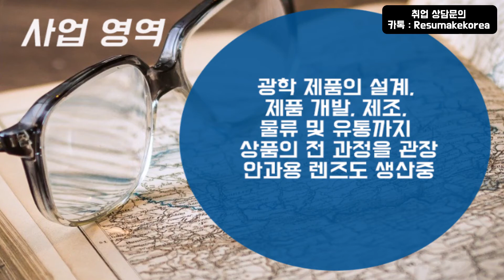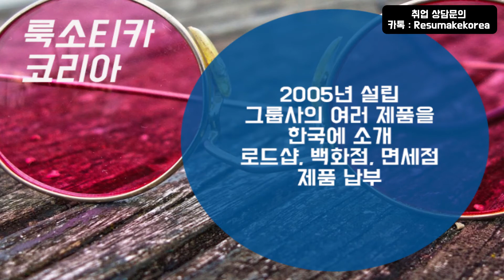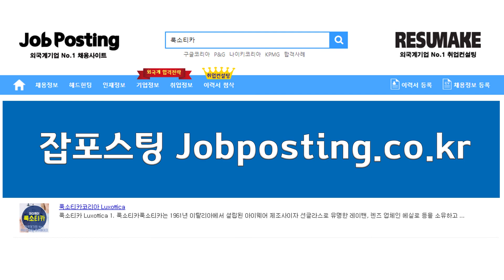이탈리아 아이웨어회사 룩소티카 코리아 기업분석 Luxottica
룩소티카 코리아 이탈리아 아이웨어회사 채용 기업분석 외국계기업 취업컨설팅 Luxottica Korea! 신입부터 경력직 그리고 임원진까지 성공적인 취업과 이직을 위한 1:1 맞춤 프리미엄 취업컨설팅 프로그램!